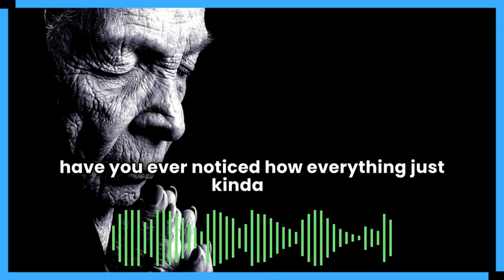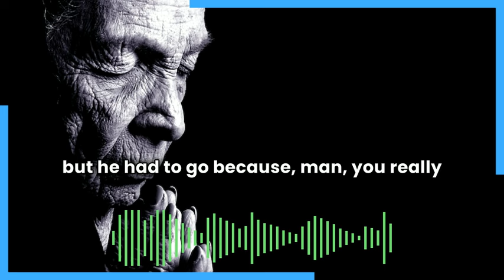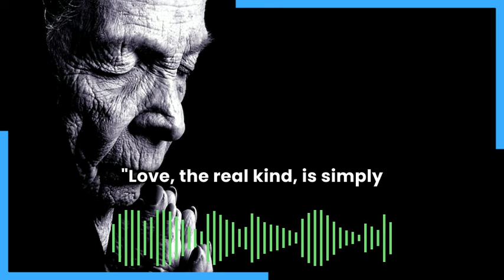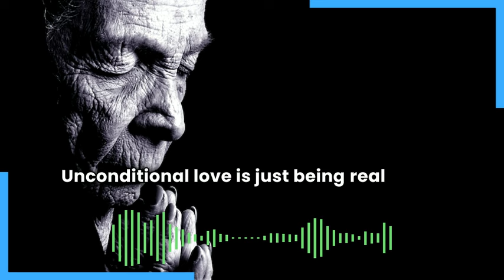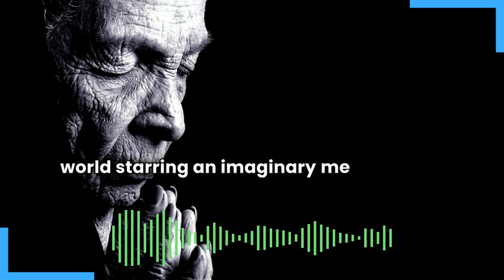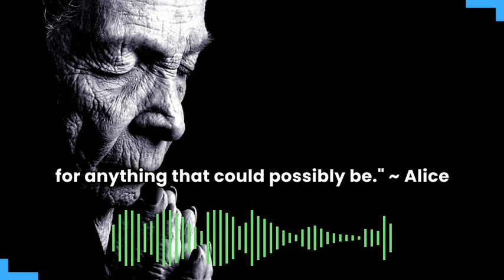Real Quotes From Hypothetical Gurus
"The most worthwhile spiritual teachings don't actually teach you any new knowledge. Rather, they direct your attention to aspects of your own experience that you'd previously overlooked or hadn't paid much attention to. They get you questioning your unquestioned assumptions about very fundamental components of your experience like your sense of self, your means of perception, and the workings of your own mind. The most skillful teachers therefore don't require you to trust them or take anything they say on faith, because you can immediately examine everything they're pointing your attention toward for yourself in your own experience."

~ Margaret Tetherwood